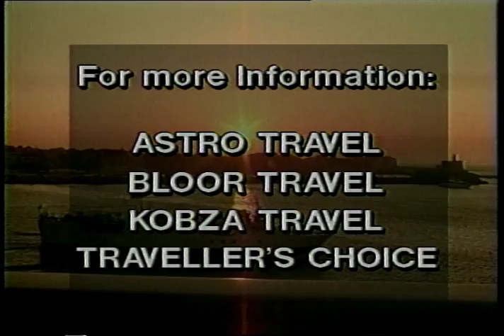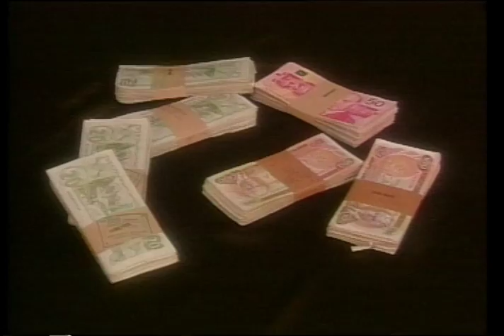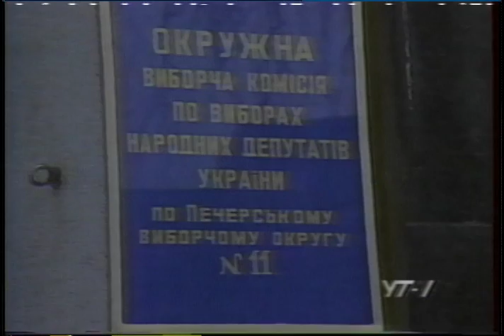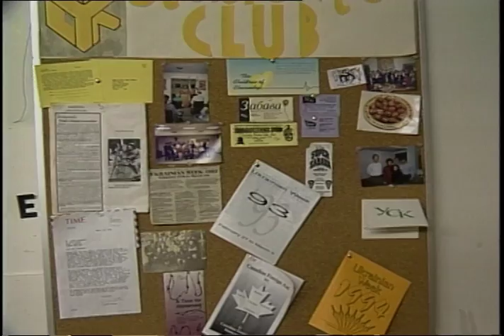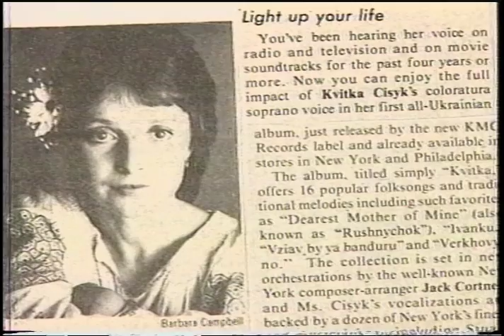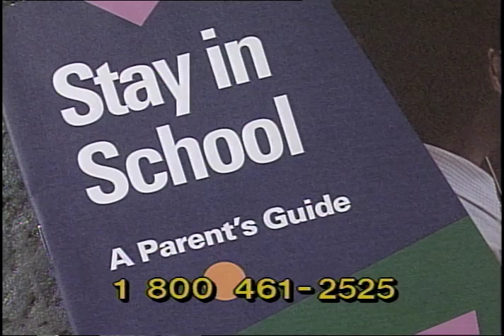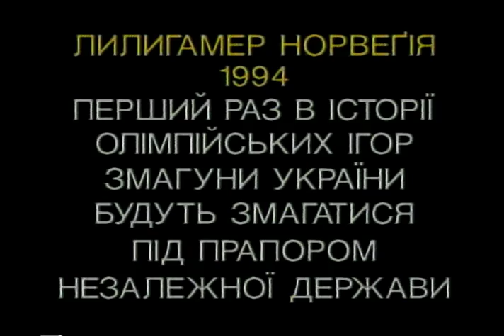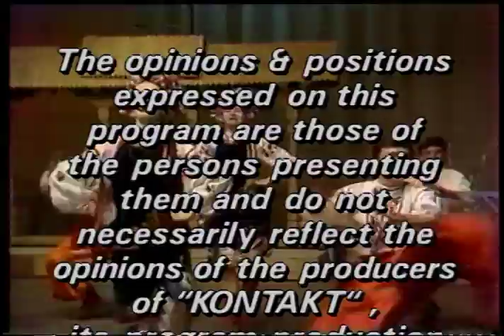Kontakt TV: February 27, 1994 (#225)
1. News From Ukraine                                                                                                7:04

commercial break A                                                                                                      2:00

2. Update - Clinton with Ukrainians                                                                         5:40
      - Bill Clinton

commercial break B                                                                                                      2:00

3. Olympic Update                                                                                                       2:30

commercial break C                                                                                                      2:00

4.Elections in Ukraine 1994 Update                                                                        3:15

commercial break D                                                                                                       2:00

5. Community News in Toronto
St. Vladimir's Institute 30th Anniversary Preparation                                        7:24
        - Halyna Slonetsky
        - William Kereliouk
        - Paul Grod
        - Volodymyr Pryhoda
        - Tanya Steszenko
        - Anna Bunda
        - Katrusia Stefaniuk

Community News in New York - Off Broadway
Profile on Kvitka Cisyk                                                                                                5:20

commercial break E                                                                                                        2:00

6. Youth Section                                                                                                            7:28
Stay in School - Part 2
     - Harry Bezruchko
     - Mary Crawford

Children's Corner - "Sonyashnik"                                                                            3:30
Cartoon

commercial break F                                                                                                        1:30

7. Olympic Give-Away                                                                                                    :44
Community Announcements                                                                                     1:45

Show Close                                                                                                                        :55

Total Time : 59:50